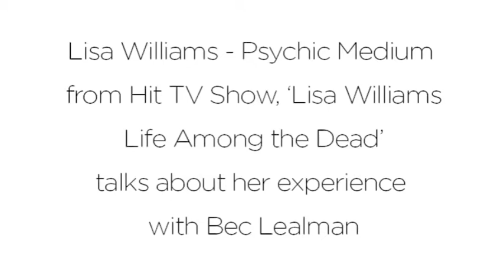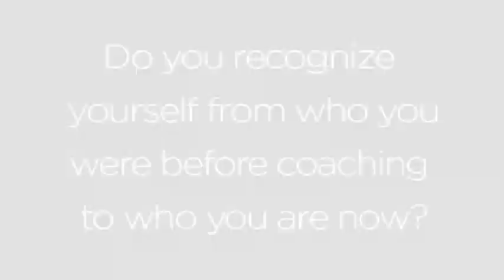Lisa Williams Testimonial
Lisa Williams is a world-renowned medium and clairvoyant with an amazing ability to communicate with those who have passed on to the other side and bring hope to her fans.

Born in England, Lisa was seen worldwide through two seasons of her own hit show, Lisa Williams: Life Among the Dead, along with Voices from the Other Side and Lisa Williams Live. She has also appeared on many other TV shows, including Keeping Up With The Kardashians, Anderson Cooper, Oprah, The Ricki Lake Show and Jimmy Kimmel Live.

Lisa offers workshops and courses through her school, the Lisa Williams International School of Spiritual Development (LWISSD) through which she delivers her classes with her own unique and very hands-on method of teaching.